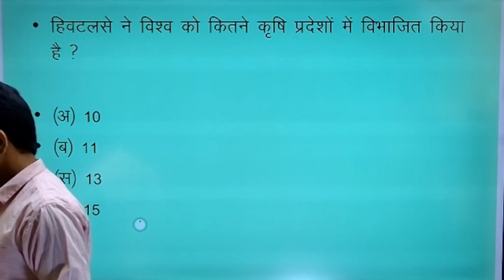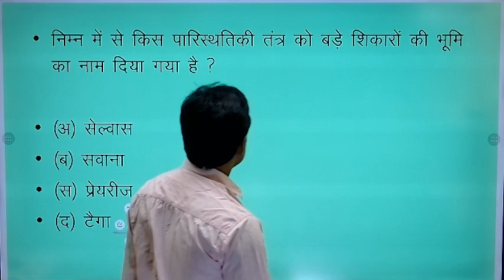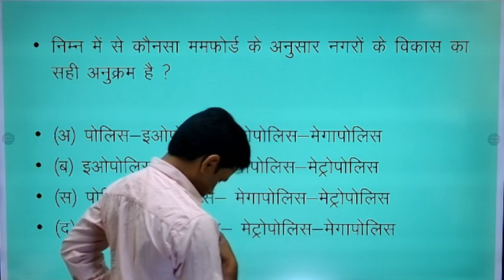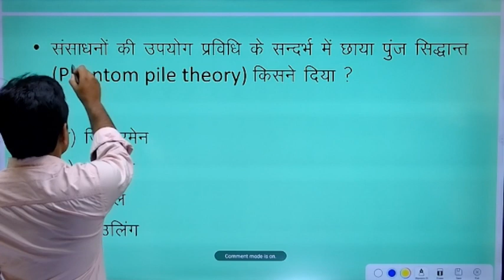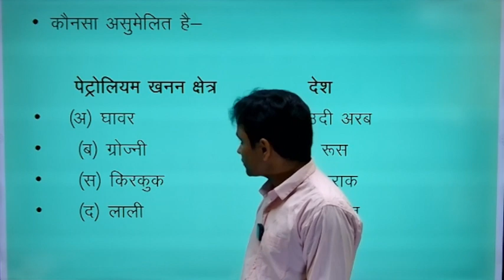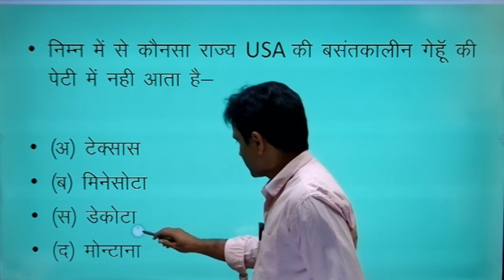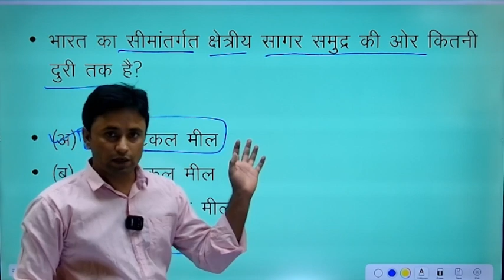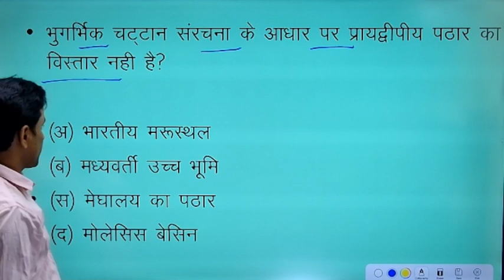College Lecturer (School Lecturer) Question Series